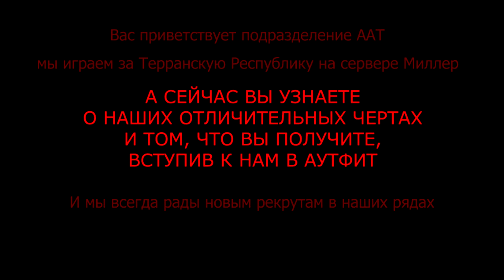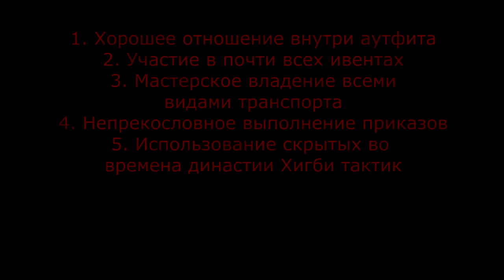Презентация подразделения [AAT]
Air Assault Troops [AAT], подразделение известное под тегом [ВДВ], ведет активную деятельность на сервере Miller за ТР.

Любой, кто желает присоединиться, заходите к нам в группу и оставляйте заявку, либо обращайтесь к любому из модераторов в тимспике.